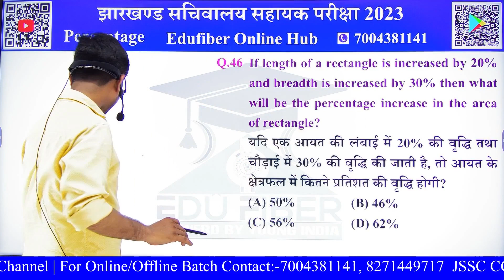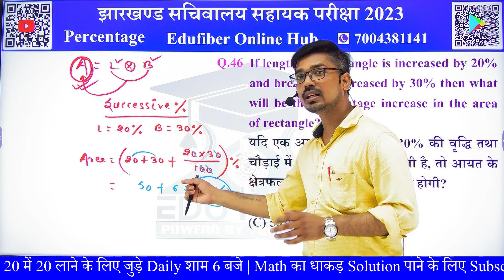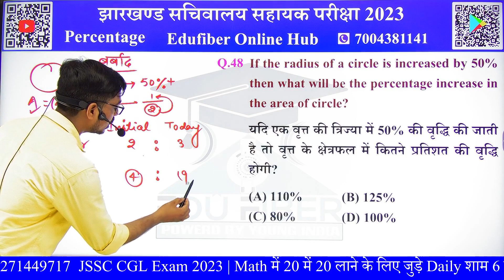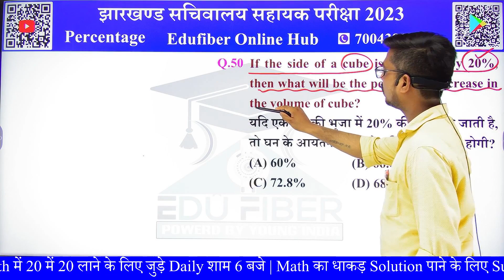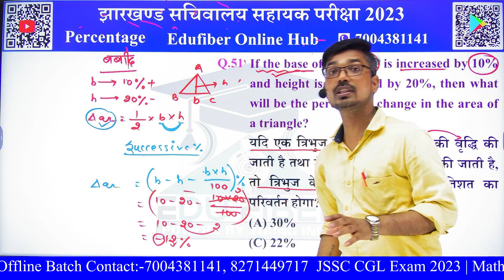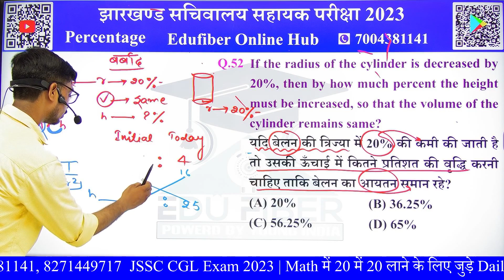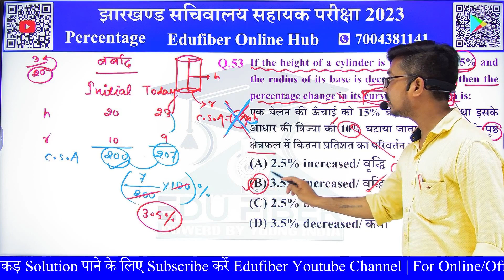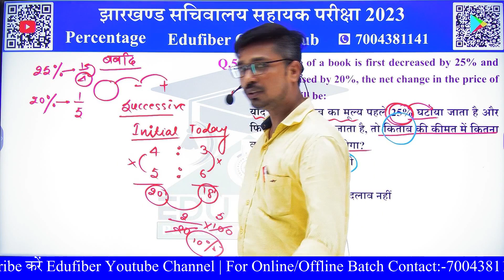JSSC CGL MATH CLASS | Percentage Class-8 | Successive Percent | धाकड़ Solution | By Nirbhay Sir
Math For All Batch में आपलोगों सभी को Math बर्बाद करने की धाकड़ Solution सिखाया जायेगा। जिससे आप भारत में होने वाले सारे  Competitive Exams के Math को बर्बाद कर देंगे।
Live Daily:-6:00 PM

👉 EDUFIBER में ONLINE + OFFLINE बैच की जानकारी के लिए सम्पर्क करें। 📲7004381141, 📲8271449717